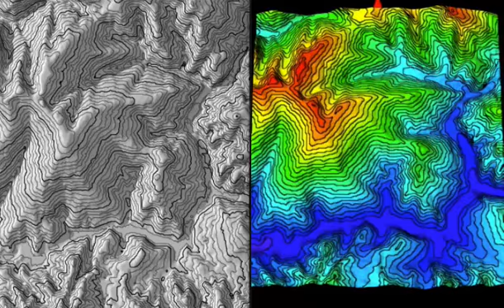Mountain Range Topographic Map 3D Side by Side Comparison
I put these together to show you the side by side comparison of different landscapes.  These animations use shading and color codes to depict different elevations.  This provides a nice 3-D look to help observers visualize what the landform looks like.